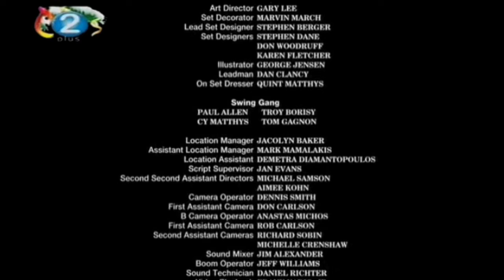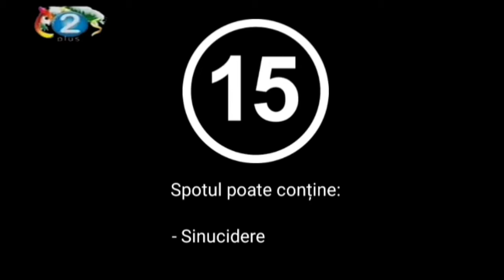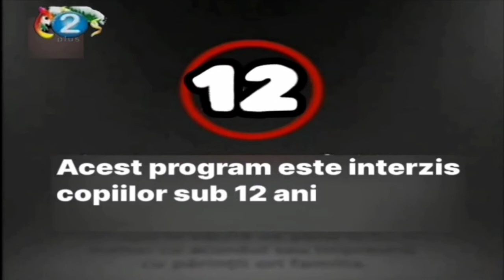(FAKE)2 Plus Moldova SD - Promo-uri/Spot-uri(23.12.2023)